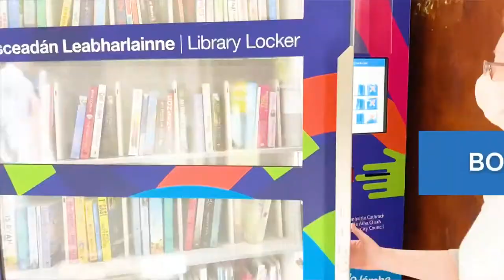Library Locker on the Move!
Chris from Kevin Street Library documents the move of the Library Locker from Cabra Library to it's new home at Our Lady's Hall, Drimnagh.

Dublin City Libraries and Our Lady’s Hall Community Centre, Drimnagh, Dublin 12 are embarking on a new venture as part of their Library in the Community pilot project.

Our Lady’s Hall will provide access to the Library Locker from 10am to 2pm Monday to Friday.  The locker holds books and other items which may be accessed by library members by scanning their membership card and entering their PIN. It offers a lending and return service only presently.

Dublin City Libraries will provide trained staff to oversee the service and also look after the maintenance of the locker: hardware, software, and stock.